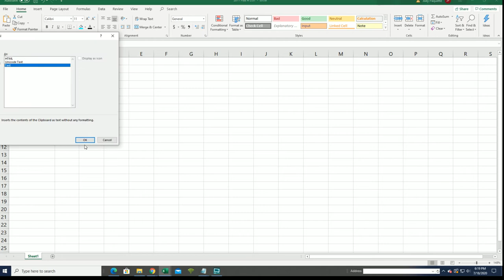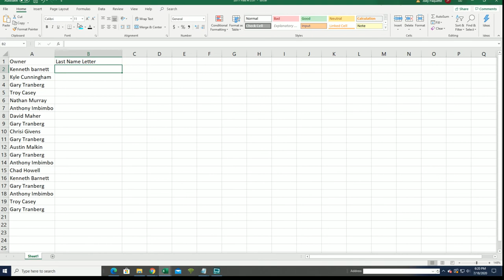Part 1 2019 LEAF 1 OF 1 MULTI SPORT PRE PRODUCTION PROOF BOX ID 19MULTIPREPROD517